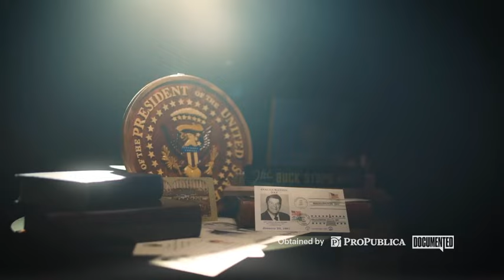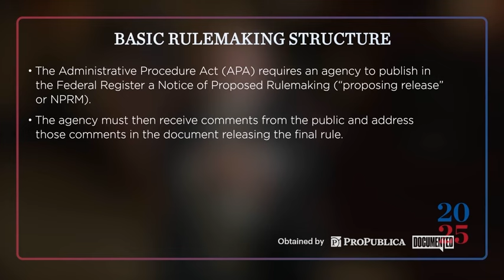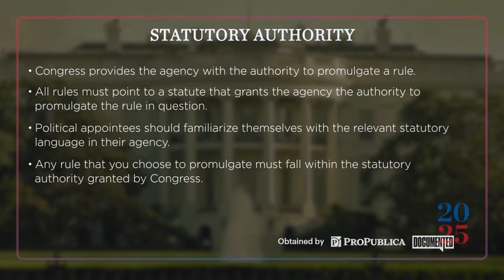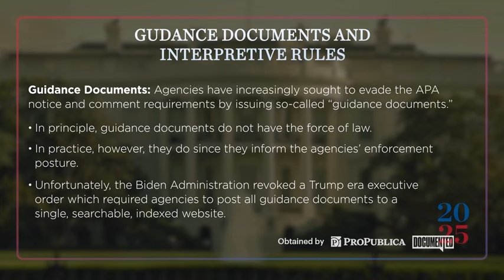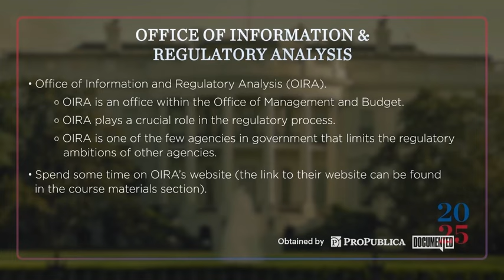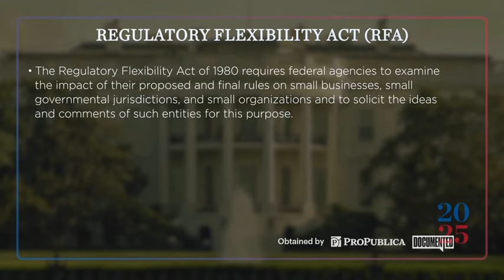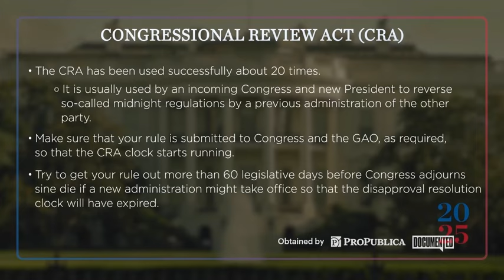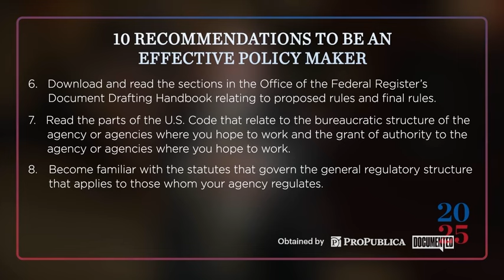Project 2025 Private Training Video: Federal Regulatory Process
In this video, David Burton discusses how the federal government’s regulatory process works and the role of the Office of Information and Regulatory Affairs.

Burton is a senior fellow in economic policy at the Heritage Foundation.